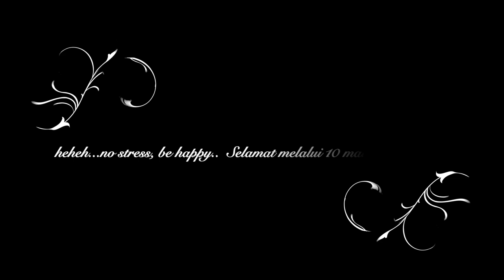Nak raya tapi tiada baju? Jangan risau, baju lama masih boleh kelihatan baru jika.....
Tips memberi nafas baru kepada baju raya lama.